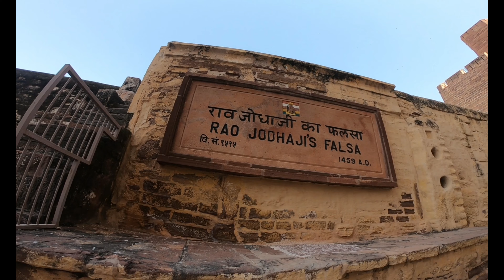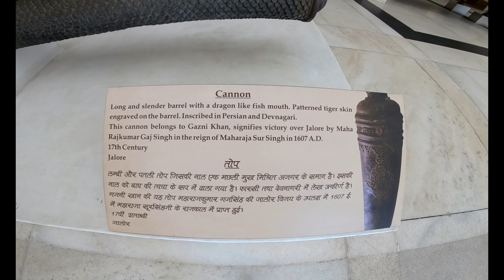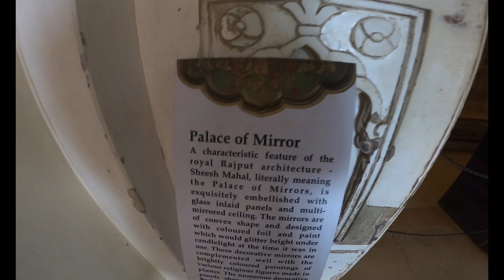Road trip To Jodhpur after lockdown | Mehrangarh Fort | blue city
Hey friends i am Joshua & thank a lot for watching my videos. Please "LIKE" the video if you enjoyed watching or also "COMMENT" if you want to Suggest something or Appreciate.